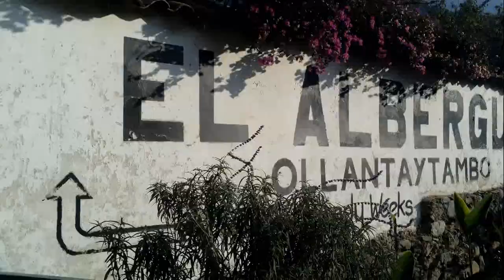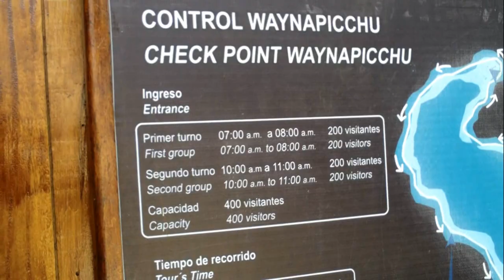IRLANDA MOCADA EN EL MACHUPICHU-CUSCO PERU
UN SUE~O HECHO REALIDAD PARA NUESTRA AMIGA IRLANDA MONCADA ALAVA CONCER LA RUINAS DEL MACHUPICHU CAMARA Y EDICION MEMOFERIA NEWYORK 27 DE AGOSTO 2019